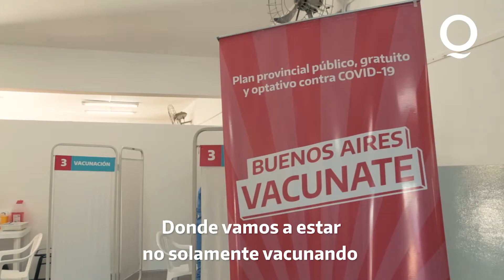BuenosAiresVacunate en Quilmes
En el marco del plan BuenosAiresVacunate, ya comenzamos con la vacunación de nuestros adultos mayores de 70 años, docentes y auxiliares en las escuelas de Quilmes.

O comunicate al 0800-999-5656 para recibir asesoramiento.